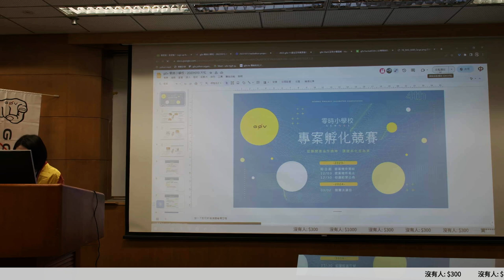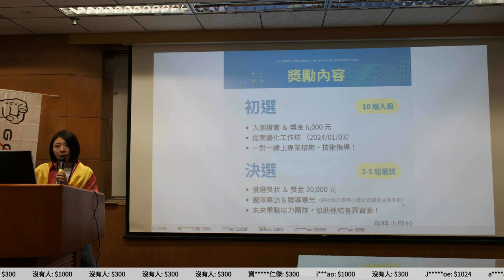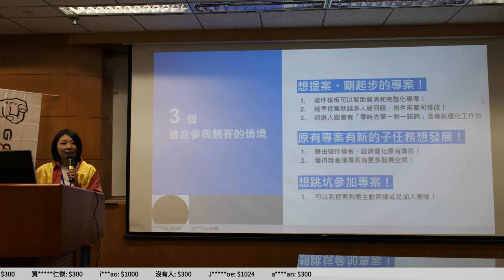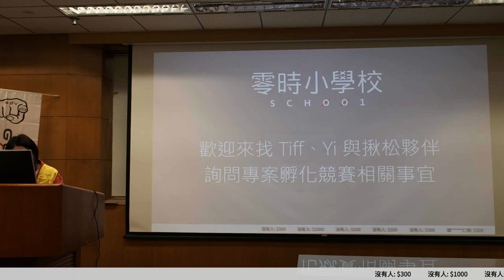g0v tw hackath58n — 提案 — 零時小學校 ／ Tiff — 11歲生日快樂黑客松